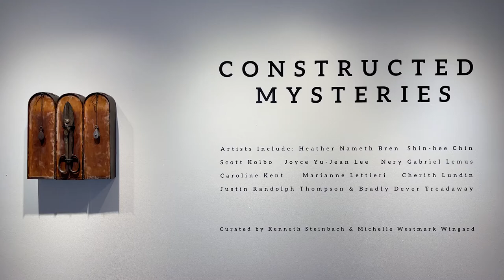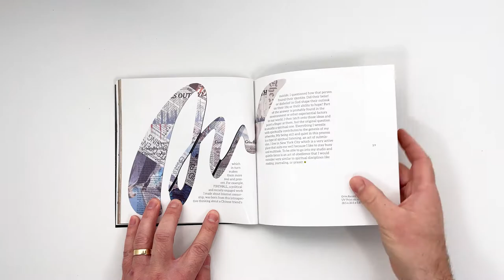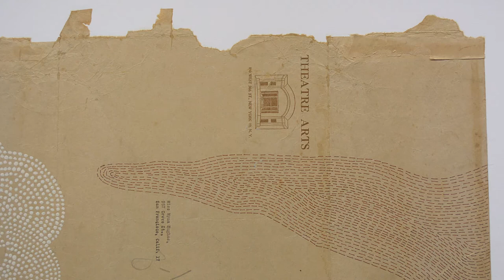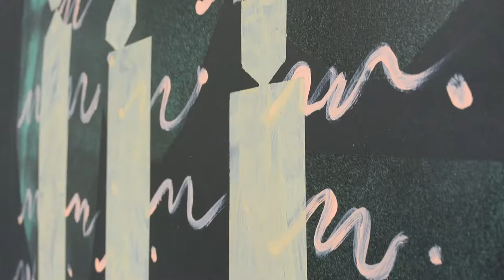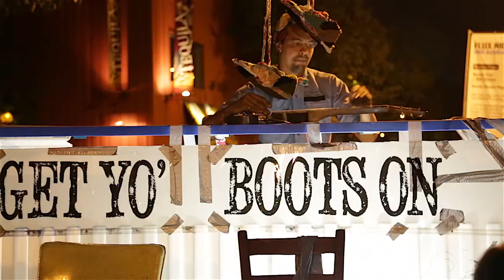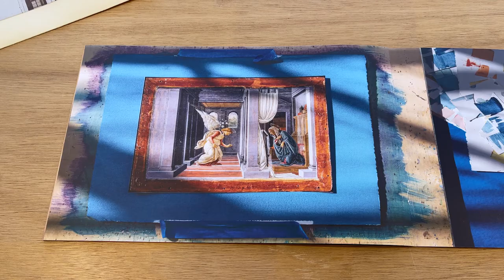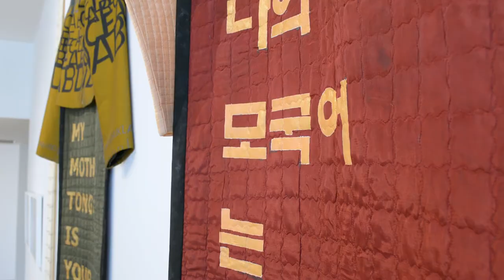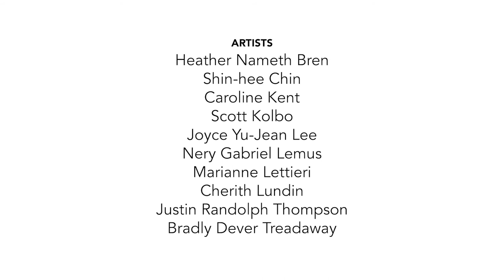Constructed Mysteries Video Tour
Constructed Mysteries is an exhibit that offers a conversation through artwork and interviews about the ways in which spiritual practice and artistic practice intersect.

Artists include: Heather Nameth Bren, Shin-hee Chin, Caroline Kent, Scott Kolbo, Joyce Yu-Jean Lee, Nery Gabriel Lemus, Marianne Lettieri, Cherith Lundin, Justin Randolph Thompson and Bradly Dever Treadaway.

Video by Chris Rackley